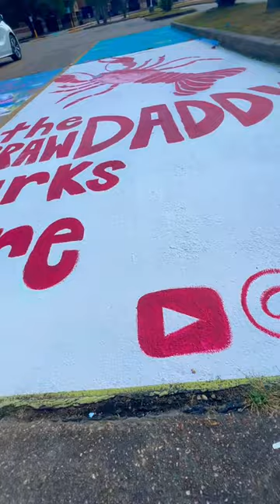Painting my senior parking spot